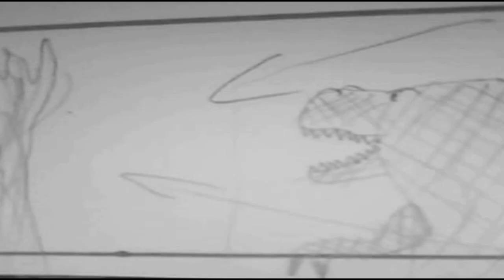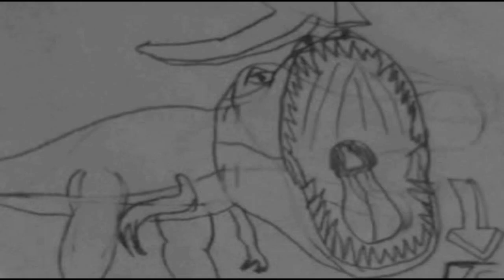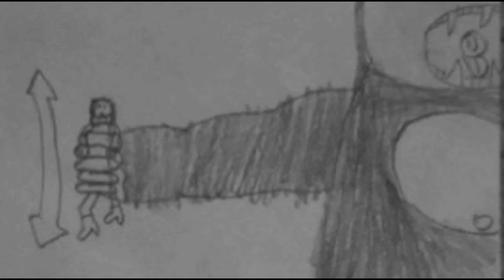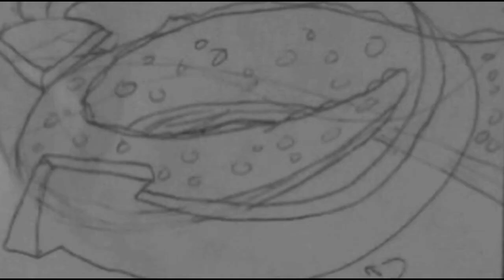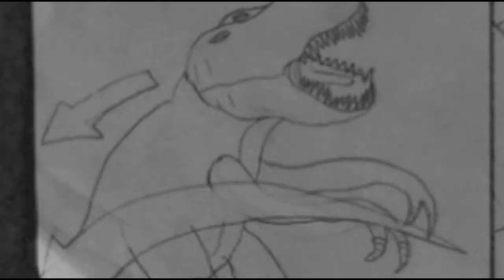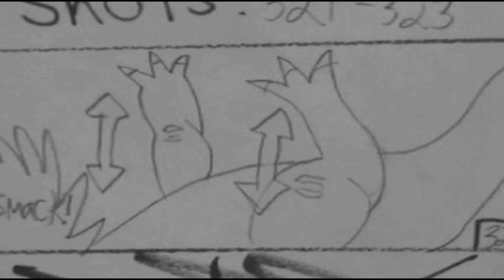King Kong (2016) Fan Film STORYBOARD ANIMATIC - T Rex Fight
Remastered and with added audio, here's the original storyboard animatic for the T-Rex Fight in King Kong (2016) sketched and planned during the winter of 2010. You'll also see several concept scenes that never made the final cut in the animatic.

Michael Tanzer, Jeff Chapman, Celeste Heron & Mason McCleary